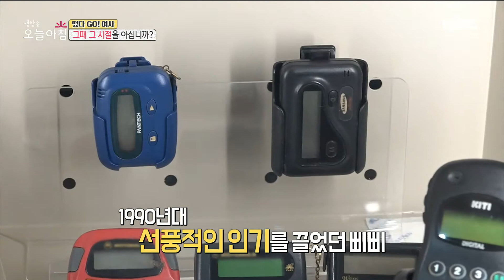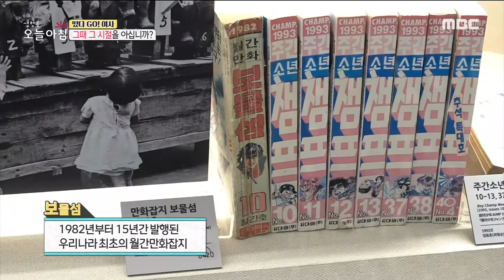[생방송 오늘 아침] 역사가 가득한 '서울생활사박물관', MBC 220630 방송